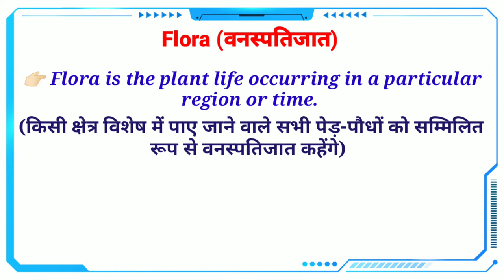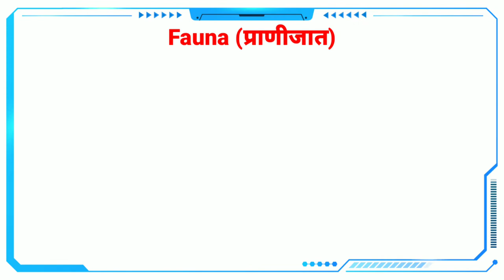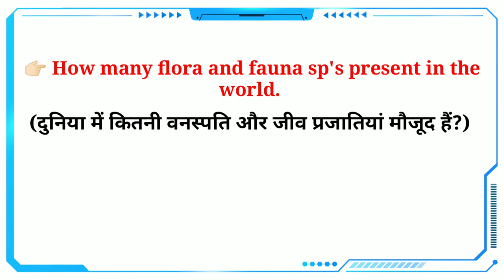Difference Between Flora And Fauna || Environmental Science || By Dadhich Sir